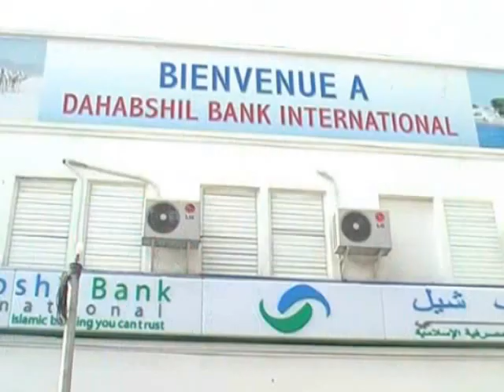Dahabshil Bank CEO (2).wmv